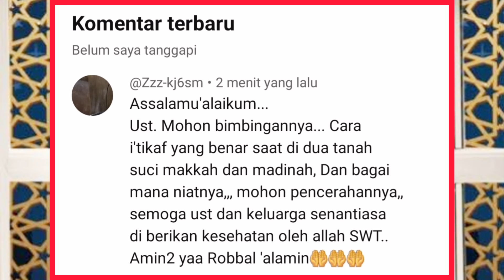Tuntunan.. I' TIKAF Untuk Jamaah Umroh | Saat Di Dua Tanah Suci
Video ini berisi tentang panduan lengkap i'tikaf, Untuk jamaah umroh dan jamaah haji, Pada saat berada di dua tanah suci makkah dan madinah.
Karena tidak sedikit di antara jamaah umroh dan jamaah haji, Yang belum faham, Bagaimana tata cara i'tikaf yang benar, Yang Sesuai tuntunan rosululloh saw.